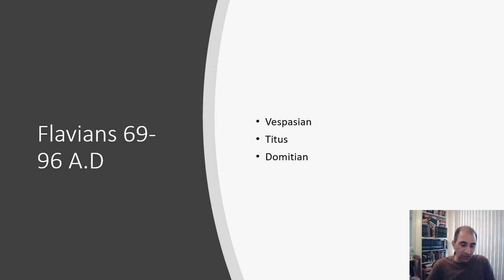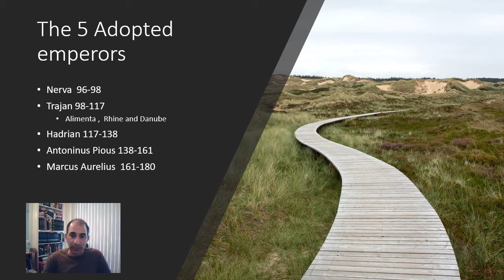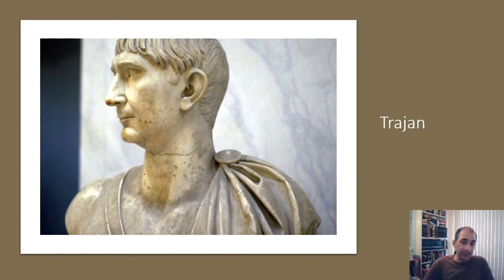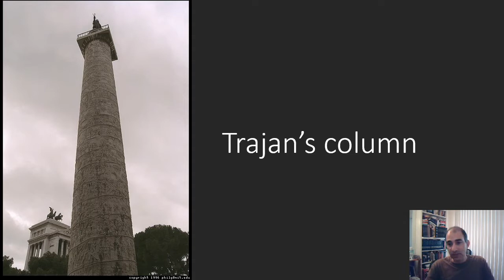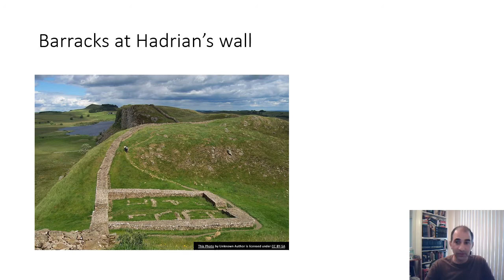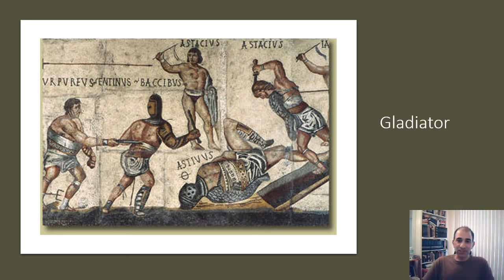Golden Age of Rome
A review of the 5 emperors during the "Golden Age" of Rome.  It was of course not great for everyone.   Nerva, Trajan, Hadrian, Antoninus   Pius and Marcus Aurelias.

One note, in the lecture I mention Trajan started the Alimenta.  It is possible it was created by Nerva first, and then Trajan expanded it.